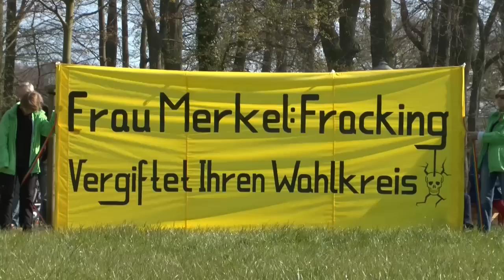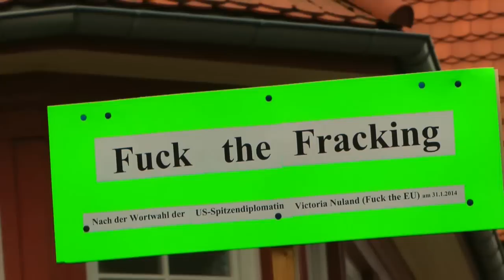No Fracking in Mecklenburg-Vorpommern mit Andreas Hoppe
Am Ostermontag gemeinsam mit Andreas Hoppe (Schauspieler, Tatort-Kommissar) gegen die geplante Erdölförderung in Mecklenburg-Vorpommern. Umweltschützer gehen davon aus, dass das deutsch-kanadische Erdölunternehmen Central European Petroleum (CEP) bei Barth (Kreis Vorpommern-Rügen) sowie auf Usedom mit der umstrittenen Methode Öl fördern will. Musiker Bob Beemann